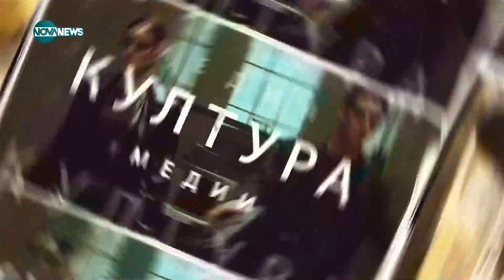Неда Спасова и Юлиян Малинов в рубриката "Предизвиквам те..." - Социална мрежа (31.03.2023)